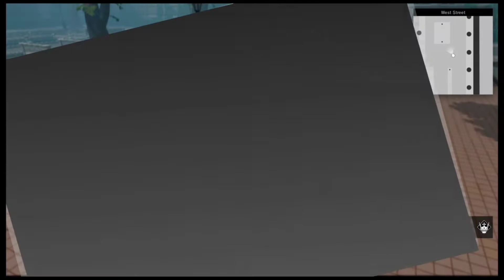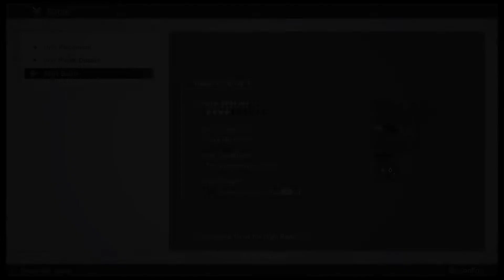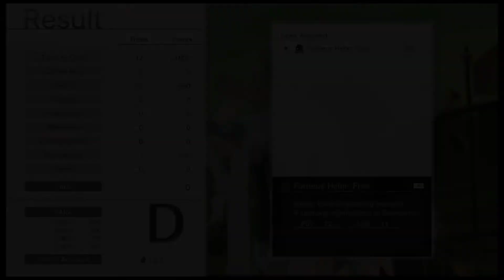Monark Part 5 - Gluttonous Desire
Episode 5 of Monark, we meet our next companion, The Pactbearer of Gluttony.